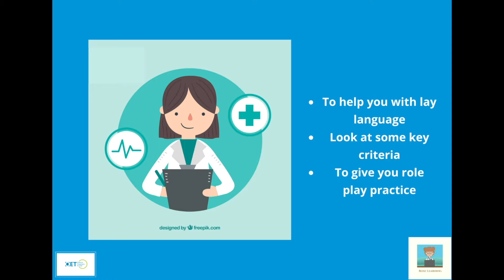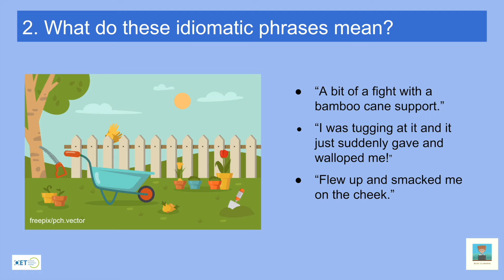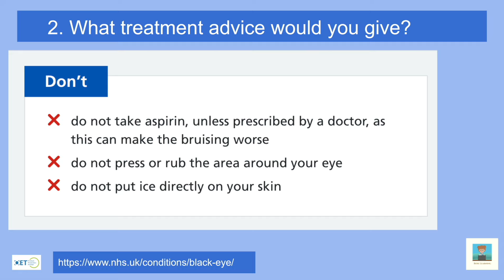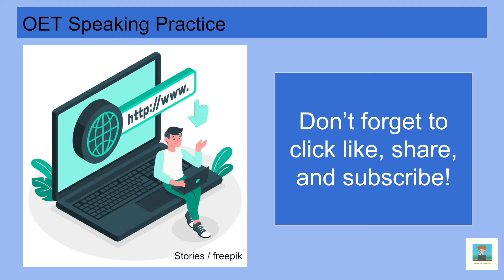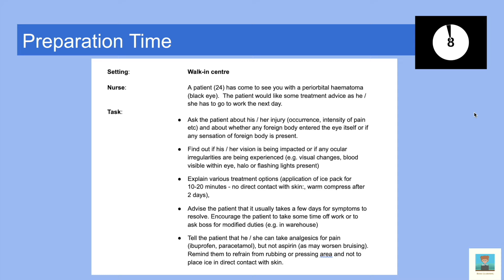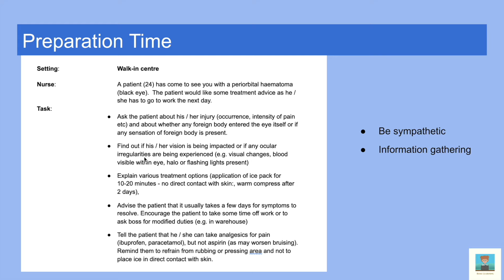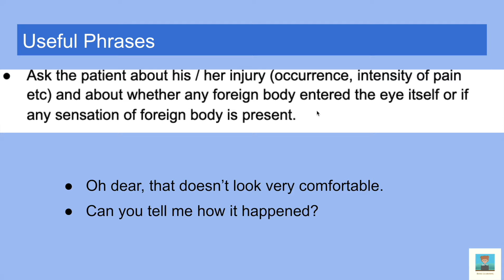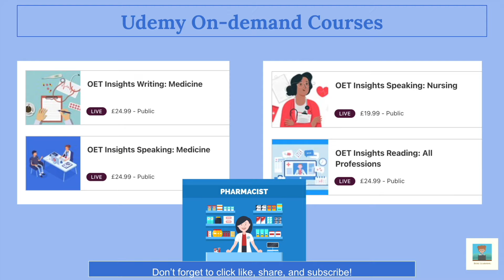OET Speaking Role-Play & Vocabulary Quiz: A Shiner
Practise for your OET with us in this new speaking role play.  Do you know what a 'shiner' is?  What treatment advice would you give a patient who has one?  Find out now as we work through useful expressions and pronunciation of treatment advice.

Made using the brilliant
Additional Images: Freepix/pch.vector
Questions answered by Upgrade Your OET at Bose Learning

0:00 Start
0:17 Contents
0:50 Vocabulary Quiz
1:00 Answers
1:10 Idioms
3:55 Pronunciation of Treatment Advice
7:47 Role Play Card
10:56 Analysis of Role-Play
12:38 Useful Phrases

Made using the brilliant Canva and Google Slides
Additional imagery by freepix/pch.vector
Role play and Questions by Upgrade Your OET with Bose Learning